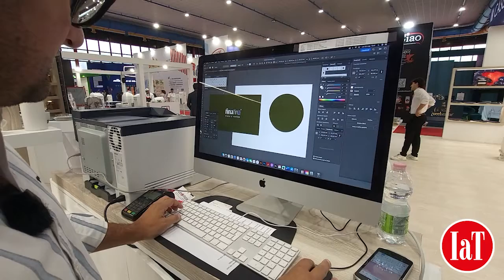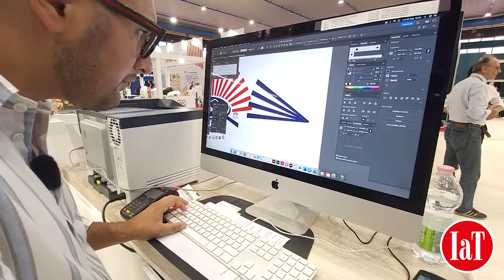“Indistruttibili” e personalizzabili: i piatti novità di Casolaro Hotellerie